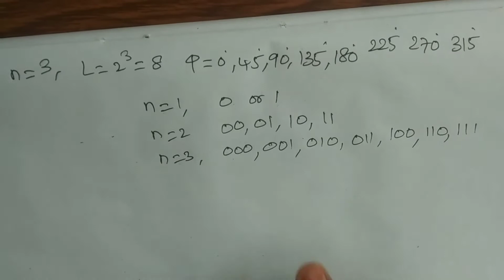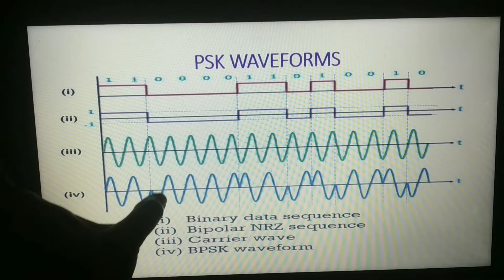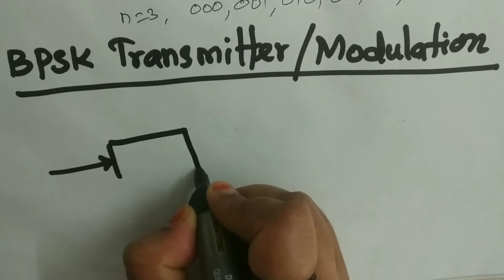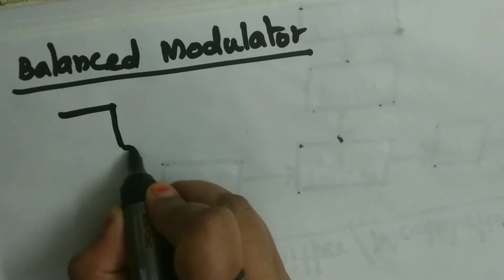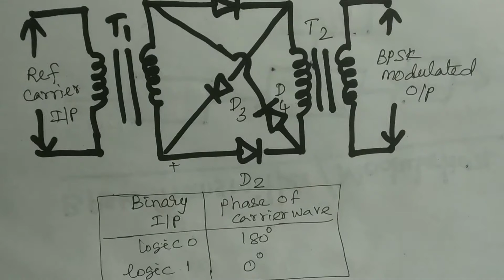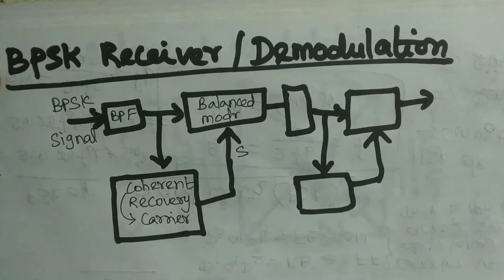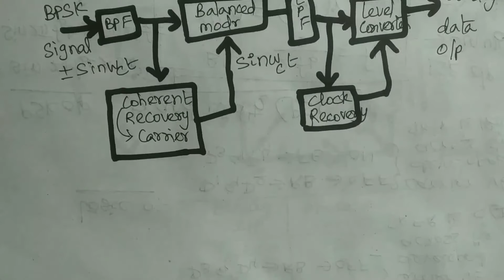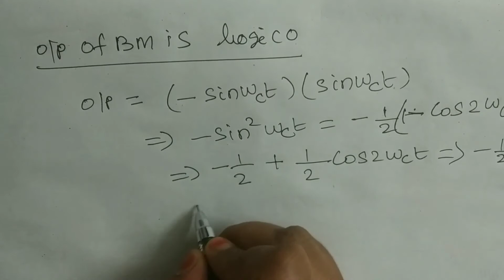PSK- Phase Shift Keying/Definition,Waveforms,PSK Tx,PSK Rx,Advantages,Disadvantages& Applications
In this video I am explaining about the PSK- Phase Shift Keying/Definition,Waveforms, PSK Tx,PSK Rx,Advantages,Disadvantages& Applications.. SUBSCRIBE this channel for more videos... Thank you for watching Nisa Tech youtube channel...For more videos click on this nisatech